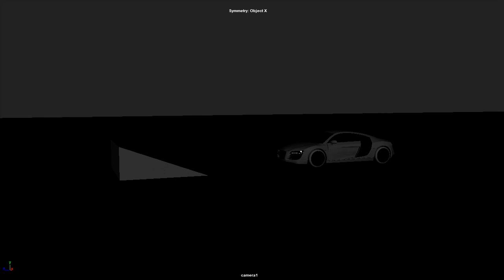3dcar Breakwall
Animated car Breakwall by Framefix_Australia

Video by FrameFix_Australia